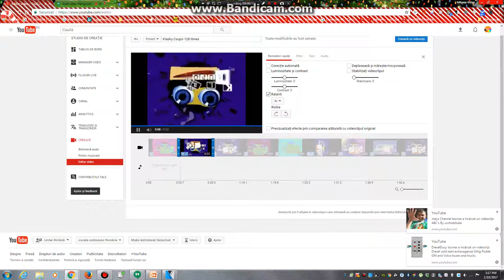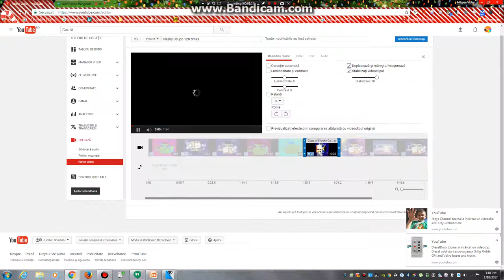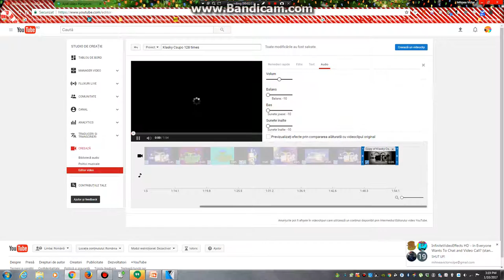How to make All Effects From "Rainbow Anais Csupo 2.0 Effects Round 1 vs Everyone"